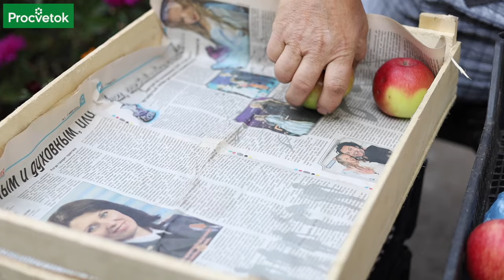ЯБЛОКИ И ГРУШИ СОХРАНЯТСЯ ВСЮ ЗИМУ! Сочные плоды, как только что с дерева!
Плодовый сад одарил хорошим урожаем яблок и груш? Прекрасно! Теперь важно сохранить их как можно дольше. Что для этого нужно? Во-первых, правильно снять плоды с дерева, с учетом погодных условий и времени суток. Во-вторых, подготовить сами яблоки и груши к хранению и уложить определенным образом. В-третьих, создать подходящие условия в местах хранения. И это лишь основные этапы, в каждом из которых есть свои нюансы и небольшие секреты, которыми и делится опытный садовод, ученый агроном Петр Ломонос. Вы узнаете, какая тара лучше подойдет для хранения яблок и груш, какая предварительная обработка увеличит их срок хранения, какими материалами перестелить слои и многое другое. С советами эксперта у вас до весны будут сочные плоды, как только что с дерева!

00:00 Вступление
00:35 В какую погоду лучше собирать яблоки и почему
00:54 Сроки хранения плодов определяются сортовыми характеристиками
01:20 Особенности сортов для зимнего хранения – сколько могут храниться
01:55 Как правильно собирать плоды с дерева – правила съема яблок
02:23 Как определить, что яблоки пора снимать – признаки и стадии спелости
02:52 Способ определить зрелость плодов – по состоянию семян внутри
03:08 Почему не надо дожидаться полного созревания плодов на дереве
03:34 В какое время суток лучше снимать плоды и почему
04:09 Какая тара подходит для хранения яблок, как подготовить
04:30 Как правильно укладывать яблоки в ящик
04:56 Для чего каждый слой яблок надо перестилать бумагой
05:20 Какими материалами пересыпать яблоки – стружка, торф
05:46 Как сохранить яблоки в соломе
06:01 О дезинфекции яблок и груш перед закладкой на хранение
06:15 Хлористый кальций – для обработки плодов перед закладкой на хранение
06:35 Фурацилин – для обработки плодов перед закладкой на хранение
07:08 Достоинства способа обработки в растворе хлористого кальция и фурацилина
07:31 Почему важно на хранение укладывать яблоки рядами
07:45 При какой температуре лучше всего сохранятся яблоки и груши
08:08 Как повысить влажность в местах хранения яблок
08:29 Какой материал ящика лучше подходит для хранения яблок
08:55 Резюмируем методы, которые продлят сохранность яблок и груш
09:30 Заключение